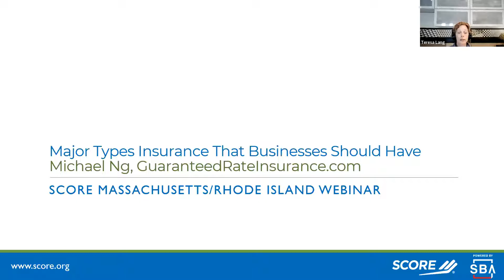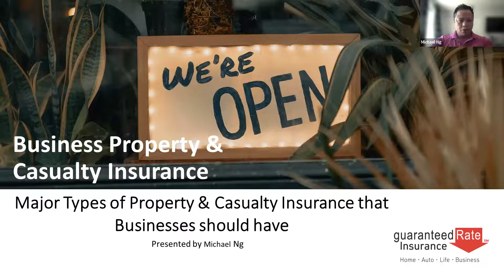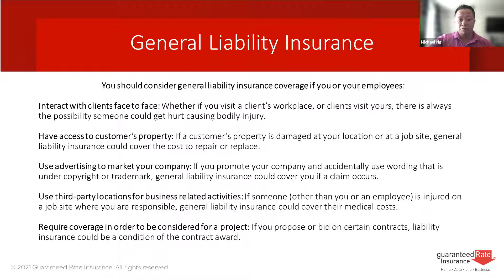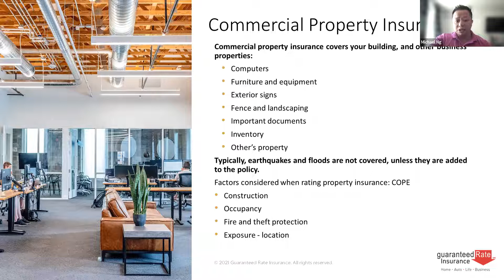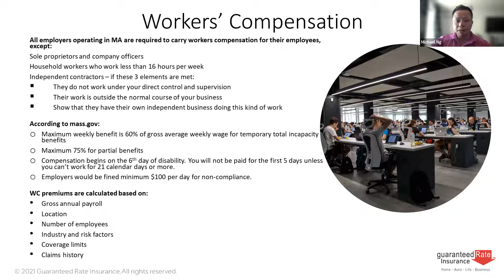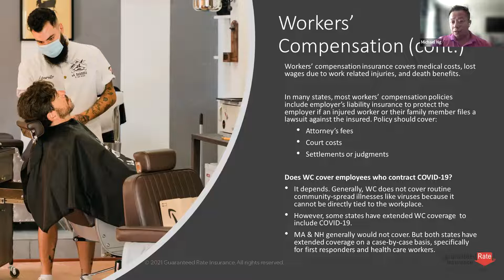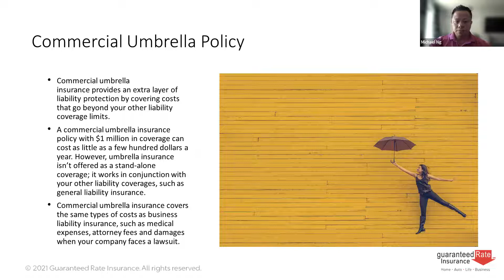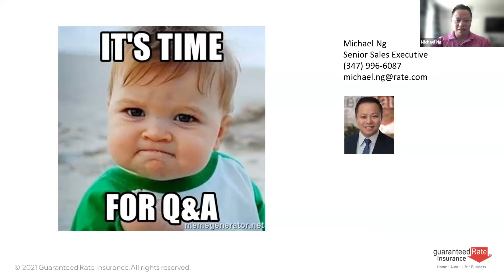Major Types Insurance That Businesses Should Have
Does my small business need insurance? What types of insurance do I need? Michael Ng from Guaranteed Rate Insurance will discuss the different types of business insurance.

He will discuss:

General Liability
Worker's Compensation
Commercial Auto
Cyber Liability
Professional Liability
Learn what each type covers, the limitations, and what to consider.